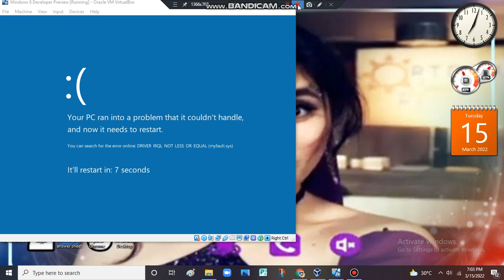Ahhh meme has BSOD VM (Windows 8 Developer Preview)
First time to use Windows 8 Developer Preview